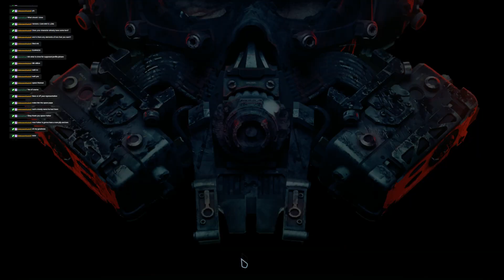Story missions and meatballs